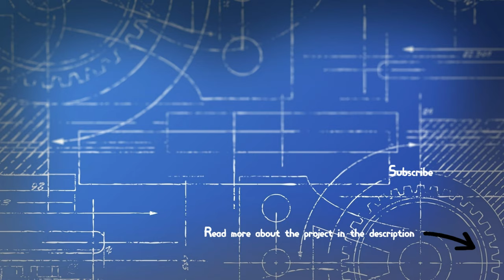Launch Coaster Layout (Fusion 360)